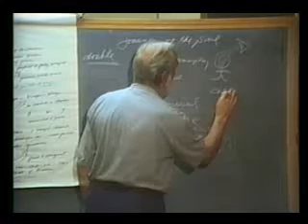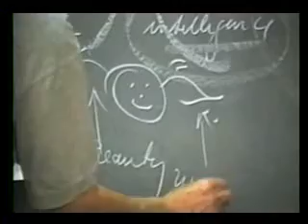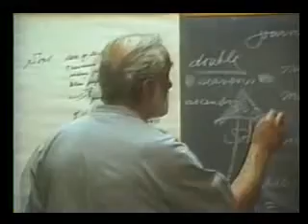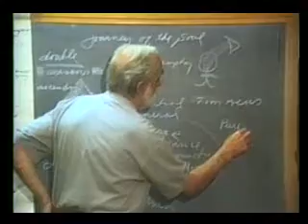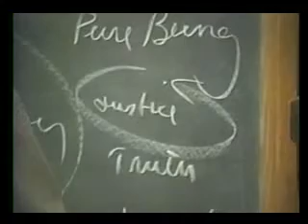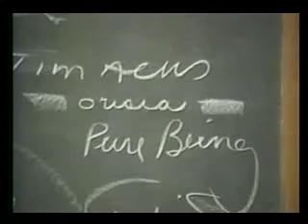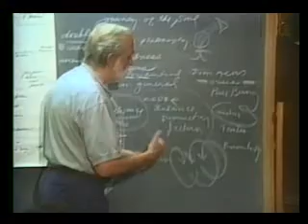53 (2 of 9)